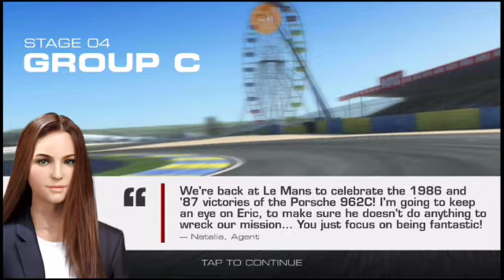Real racing 3 pt32